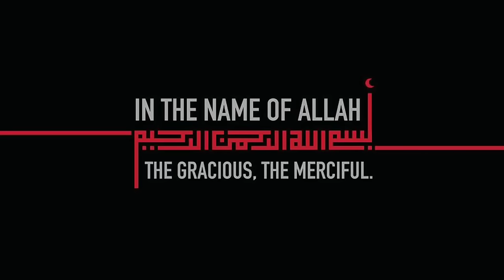LAHORI PAYA RECIPE with how to clean paye (trotters) at home پائے صاف کرنے کا آسان طریقہ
Must watch VIRAL VIDEO of Turkish Adana kebab 👇 👇 3 MILLION PLUS VIEWS

Turkish Adana kebab recipe | Turkish Adana kebab Aqsa's Cuisine | Turkish Adana kebab without grill | Turkish Adana kebab without oven

AQSA'S CUISINE

ingredients:

Mutton Paye 8-10 (4,1/2 lbs) (2,1/2 kg)

For boil the trotters & make stock:

Water 14-16 cups (4 litter)
Salt 1 tbsp
Cinnamon stick 3 small
Bay leaves 2
garlic ginger paste 1,1/2 tbsp

For paste:

Onion 2-3 medium
Garlic 6-8 large cloves
Ginger 2 inches piece
Water 1/2 cup for paste

All spices 1/2 tbsp

For garnish

coriander
Ginger julienne cut